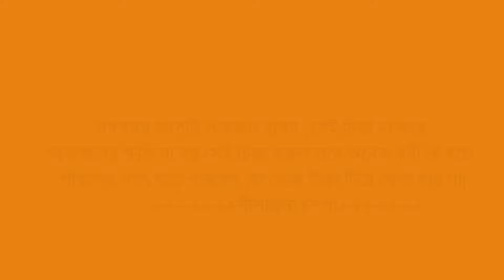মেয়েদের প্যান্ট কেটে ছেলেদের প্যান্ট বানিয়ে নিন। যারা সেলাই কাজে নতুন তারাই দেখবেন।